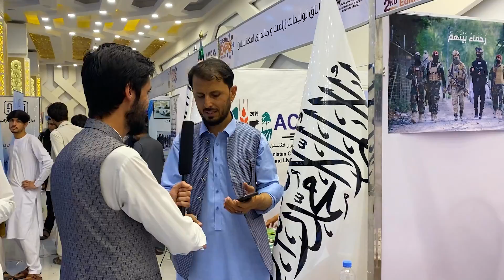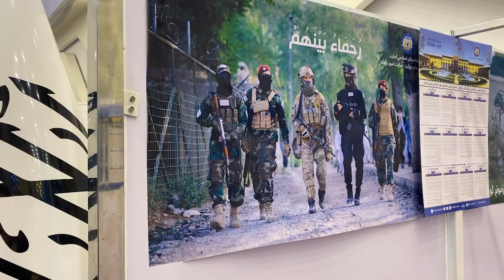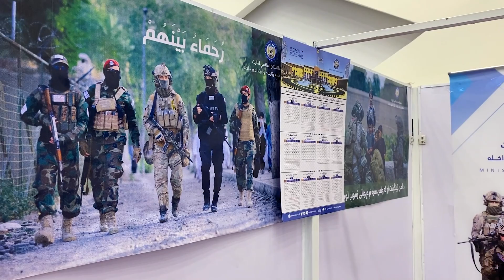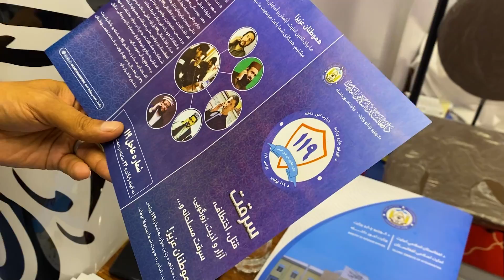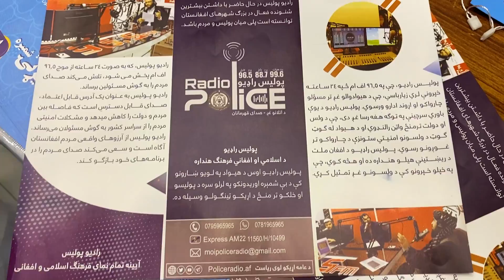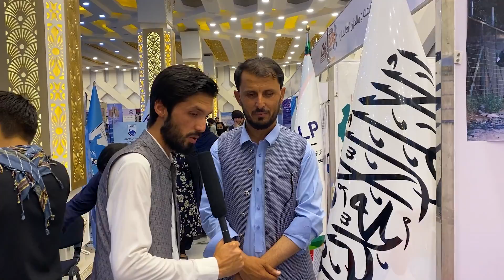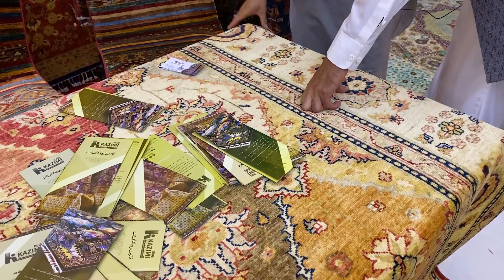قالین های بی رقیب افغانی در بازار جهانی | روز آخر نمایشگاه